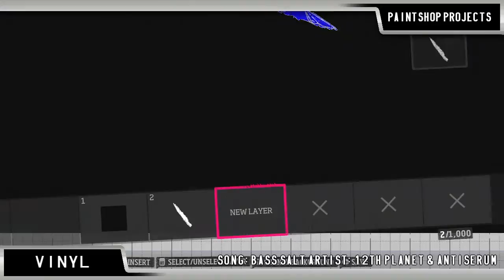Forza Horizon - Paintshop Projects - Episode 1 - Marv (Sin City)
Episode 1 - Marv (Sin City)

This episode I make my favourite character from the sin city graphic novels Marv.

So I decided to try and make my videos into a structured series format. This is pilot of this format.